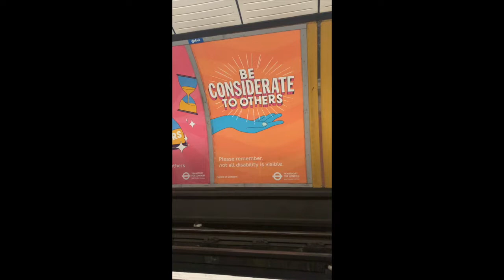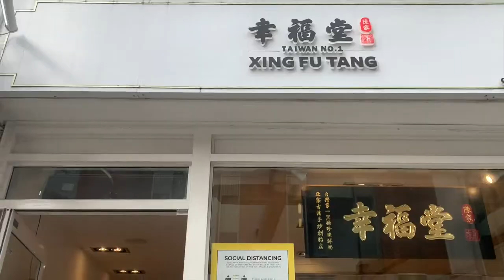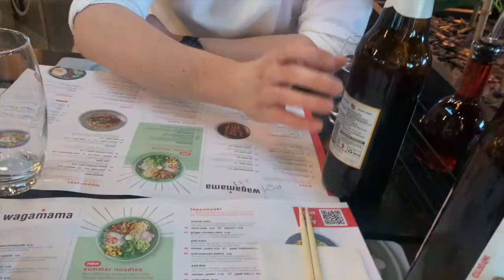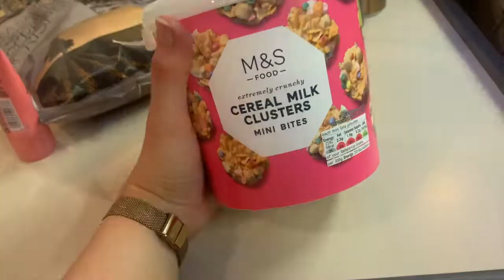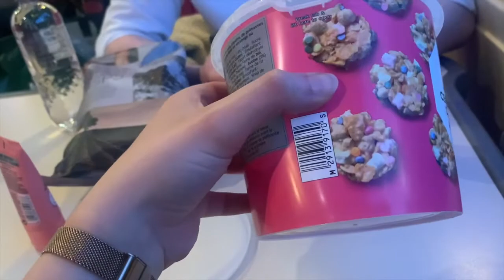what i ate in LONDON *BEST BOBA EVER*